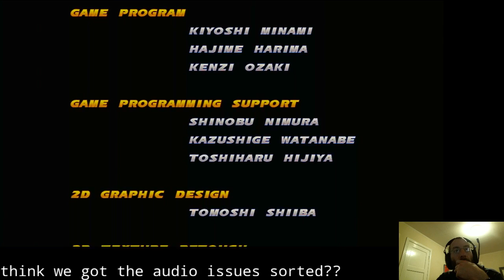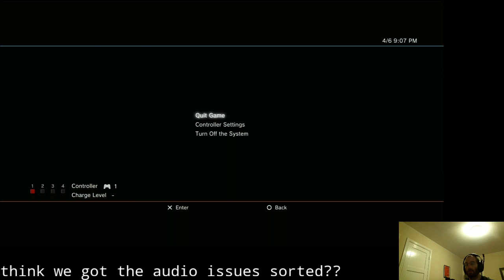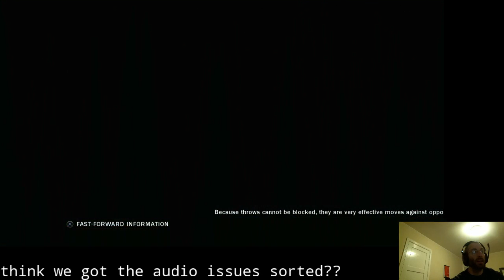Both Tekkens Tag in one livestream session!!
Some TTT1 HD practice mode, exploring the combos, then we take it into arcade mode!
Followed by a TTT2 lobby session with my buddy Raj. Nice.